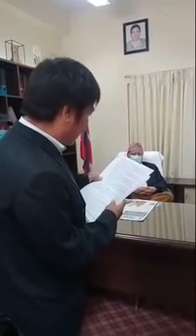हर्क साम्पाङ्ग राई !! राईको छोरो !! रिस कडा अस्पताल भित्रै गएर थर्काए !! Harka Sampang Rai Mayor !!